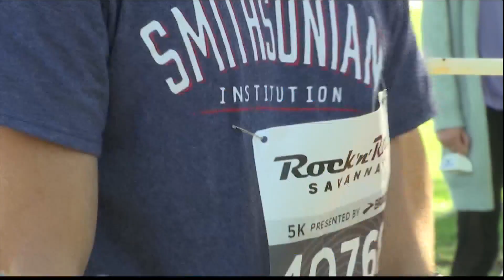2022 Rock 'n' Roll marathon canceled, city says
The annual Rock 'n' Roll marathon will not return to the Hostess City in 2022, the City of Savannah said. The status of the 2023 race remains up in the air.